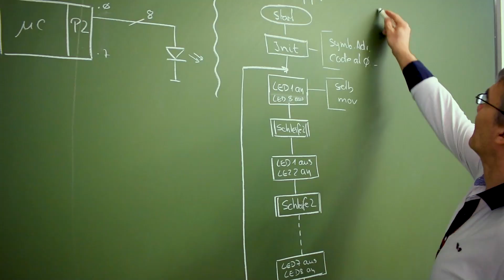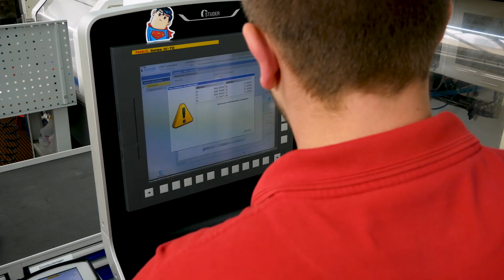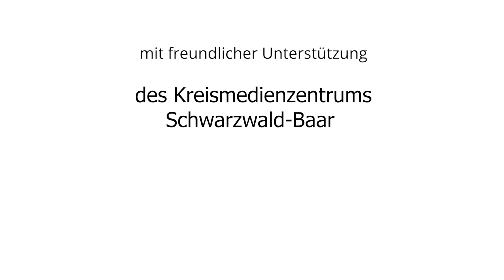Hey du! - Der Imagefilm der Feintechnikschule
Der Imagefilm ist ein Schülerprojekt im Profil Gestaltungs- und Medientechnik. Im Seminarkurs in der Jahrgangsstufe 1 des Technischen Gymnasiums der Staatlichen Feintechnikschule in Villingen-Schwenningen entstand der Film mit freundlicher Unterstützung des Kreismedienzentrums.

Kamera
Maximilian Butkus
Simon Hedderich
Moritz Kramer

Regie
Deniz Eker
Dorian Neducic

Producer
Tim Nunes-Saj

Sound
Pascal Schneider
Denis Wormsbecher

Idee
Moritz Kramer
Deniz Eker

Hauptdarsteller
Marko Juric

Sprecher (Schauspielschule Freiburg):
Max Albrecht

Betreuung
Andrea Ettwein

Dank an:
Hakos GmbH
Sternplastic Hellstern GmbH & Co KG
Förderkreis der Feintechnikschule e.V.
Kreismedienzentrum Villingen-Schwenningen
Verein der Freunde des Technischen Gymnasiums e.V.